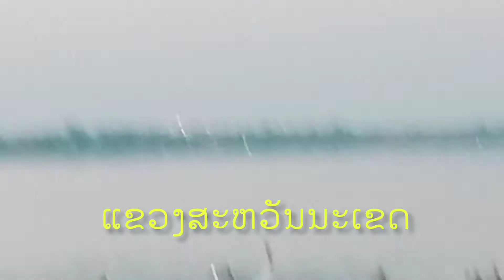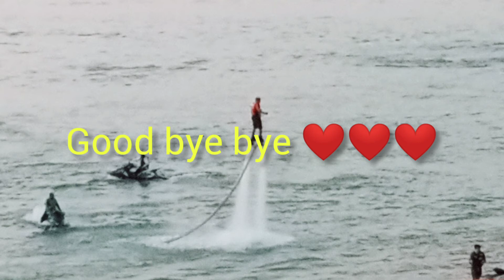ກິລາແລ່ນສະກີໜ້ານ້ຳຂອງ,ທີ່ ທ່າດ່ານເກົ່າ.กีลาแล่นสะกีเทีงหน้าน้ำโขงที่ ท่าด่านเก่าแขวงสะหวันนะเขต.